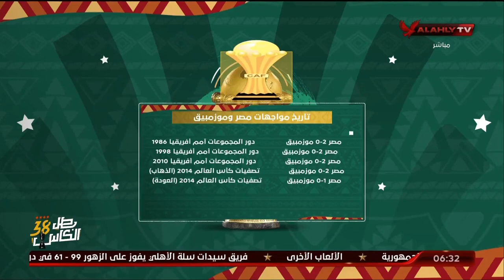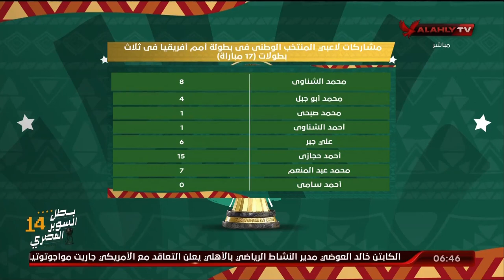الحلقة الكاملة | السادسة مع أحمد سمير | 14-1-2024